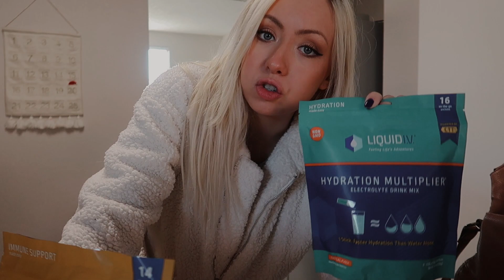we're leaving | vlogmas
cynthias etsy shop

♡ S u b s c r I b e t o t h e T I f f a n y & A d a m c h a n n e l

♡ I n s t a g r a m: Instagram.com/
tiffanywestt_